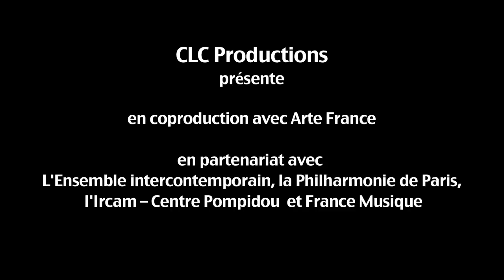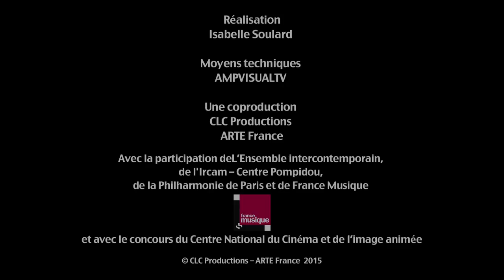György Ligeti, Concerto de chambre - Ensemble intercontemporain - Tito Ceccherini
György Ligeti
Concerto de chambre
pour treize instrumentistes

Ensemble intercontemporain
Tito Ceccherini, direction

Enregistré en direct le 16 janvier 2015  à : La Philharmonie de Paris / Salle des concerts, Cité de la musique - Philharmonie 2

Coproduction CLC Productions / ARTE France